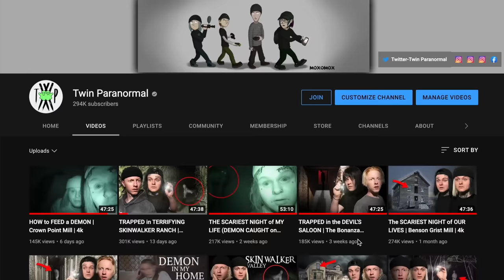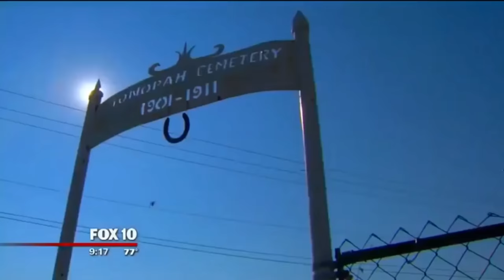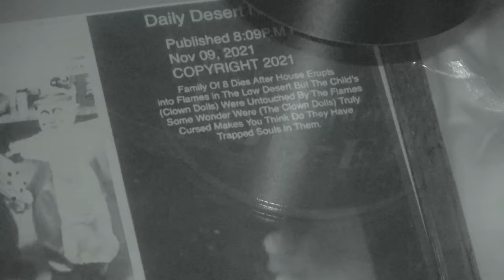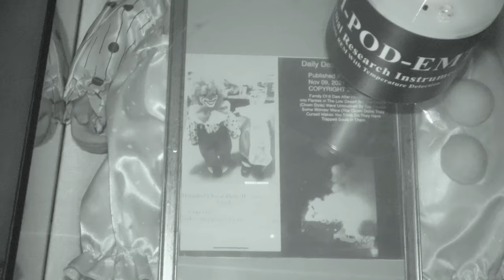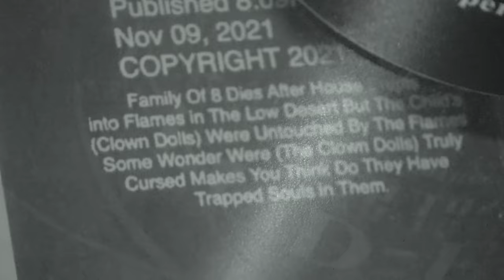TRAPPED in HAUNTED CLOWN MOTEL (w/ Amanda)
We encountered a skinwalker at the clown motel?! This is one of our craziest investigations yet!

Clown Motel:
This place is one of the most famous haunted places in the world! We were making a return to Tonopah and decided we couldn’t pass up the opportunity to investigate here one more time! For decades haunted dolls and deaths have taken hold of this place, not to mention the fact that it’s built right next to a graveyard. Thousands of people have had paranormal encounters here with everything from shadow figures and full body apparitions of clowns, to full conversations with spirits and strange noises making people leave in the middle of the night. Which is exactly what happened while we were here! And one thing for sure we did not expect the investigation to take the turn that it did…. We will never forget this.

Editors: Ryan and River